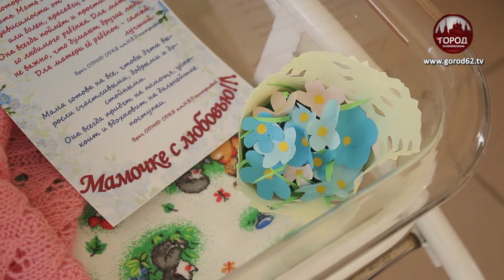Ко дню матери